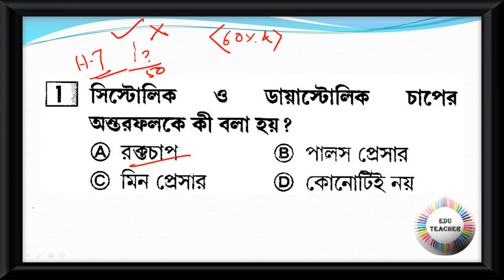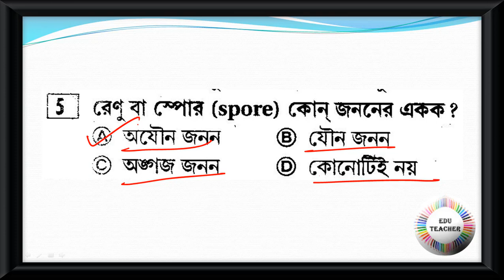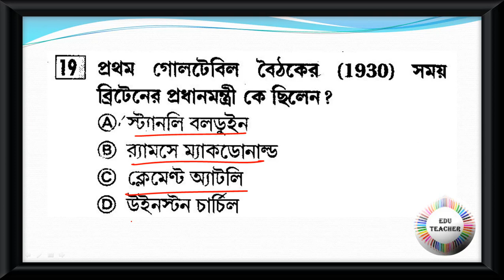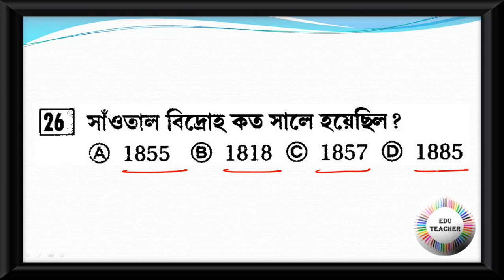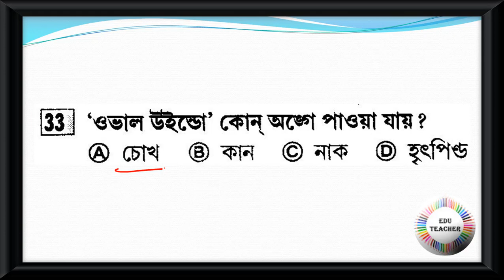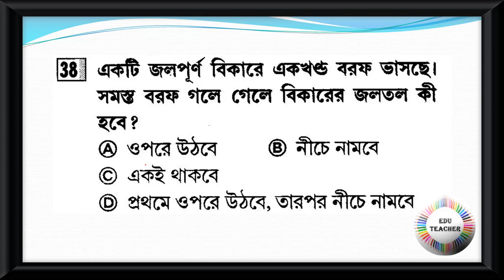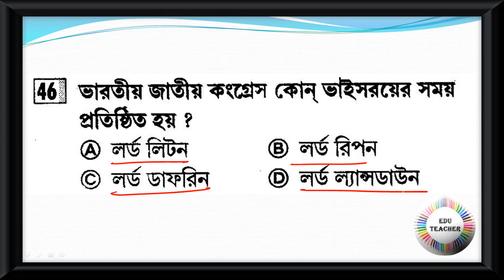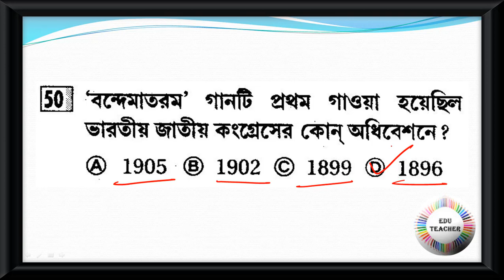Practice Set GK and CA জিকে এবং কারেন্ট অ্যাফেয়ার্স বিষয়ের প্রশ্নোত্তর PART 5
Group D
MATH
WBTET
WBTET Math Pedagogy Selective Question For Bengali Medium
WBTET P1
WBTET PAPER 1 Combo Pack All Subject